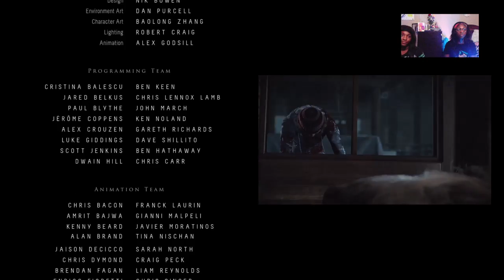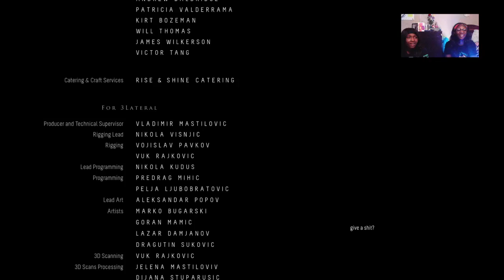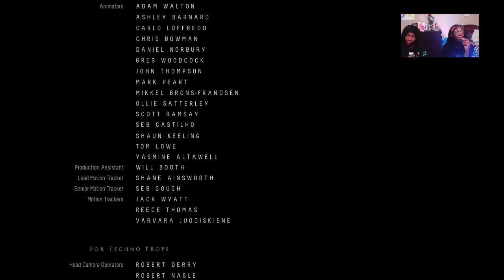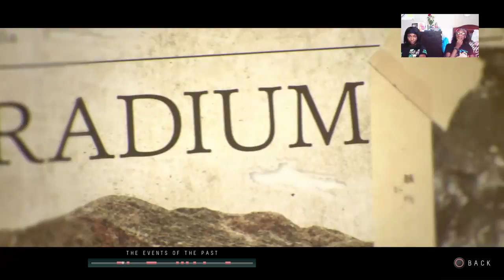Until Dawn Finale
Many choices were made. Come find out what road we set foot on and where it leads us.